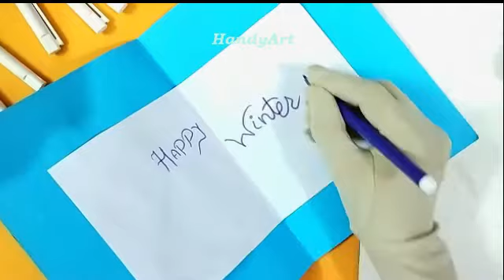HOW TO MAKE GREETING CARD |CARD MAKING COMPETITION FOR KIDS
You don't always have to search high and low for the perfect gift—a birthday card can go a long way in showing someone how much you care, especially when you take the time to DIY a beautiful keepsake. Crafting a birthday card also makes for a fun and easy creative project the entire family can get in on.
craft projects, DIY crafts, recycled crafts, kids crafts, DIY home decor ideas, and wreath making ideas.
How to make an easy greeting card.kids birthday card.homemade birthday card ideas. craft projects, DIY crafts, recycled crafts, kids crafts, DIY home decor ideas. easy DIY birthday card.
handmade birthday card ideas for best friend.greeting card for kids, birthday card for sister.Как сделать легкую поздравительную открытку. Детские открытки на день рождения. Идеи самодельных поздравительных открыток. ремесленные проекты, поделки своими руками, переработанные поделки, детские поделки, идеи домашнего декора своими руками. легкая открытка на день рождения своими руками.
Идеи поздравительных открыток ручной работы для лучшего друга. открытка для детей, открытка на день рождения для сестры एक आसान ग्रीटिंग कार्ड कैसे बनाएं।बच्चों का जन्मदिन कार्ड।घर का बना जन्मदिन कार्ड विचार। शिल्प परियोजनाएं,  शिल्प, पुनर्नवीनीकरण शिल्प, बच्चों के शिल्प, घर की सजावट के विचार। आसान जन्मदिन कार्ड।सबसे अच्छे दोस्त के लिए हस्तनिर्मित जन्मदिन कार्ड विचार। बच्चों के लिए ग्रीटिंग कार्ड, बहन के लिए जन्मदिन कार्ड Paano makagawa ng isang madaling kard sa pagbati. Mga card ng kaarawan ng mga bata. Mga ideya sa card ng kaarawan sa bahay. mga proyekto sa bapor, sining, sining ng recycled, mga sining ng bata, mga ideya sa dekorasyon sa bahay. madaling kaarawan card.
Mga ideya ng kard ng kaarawan na gawa ng tao para sa matalik na kaibigan. card ng muling pagbibigay para sa mga bata, kard ng kaarawan para sa kapatid na babae كيف تصنع بطاقة تهنئة سهلة ، بطاقة عيد ميلاد للأطفال ، أفكار لبطاقات عيد ميلاد محلية الصنع. المشاريع الحرفية ، والحرف اليدوية ، والحرف المعاد تدويرها ، وحرف الأطفال ، وأفكار ديكور المنزل. بطاقة عيد ميلاد سهلة.
أفكار بطاقة عيد ميلاد مصنوعة يدويًا لأفضل صديق لبطاقة تهنئة للأطفال ، وبطاقة عيد ميلاد للأخت
생일 카드 아이디어를 만드는 방법. 공예 프로젝트, 공예, 재활용 공예, 어린이 공예, 가정 장식 아이디어. 쉬운 생일 카드.
가장 친한 친구를 위한 수제 생일 카드 아이디어. 아이들을 위한 인사말 카드, 자매를 위한 생일 카드 如何制作简单的贺卡。孩子们的生日贺卡。自制的生日贺卡创意。工艺项目、工艺品、回收工艺品、儿童工艺品、家居装饰创意。简单的生日贺卡。
最好的朋友的手工生日贺卡创意。孩子的贺卡，姐姐的生日贺卡
Comment faire une carte de voeux facile. Carte d'anniversaire pour enfants. Idées de cartes d'anniversaire faites maison. projets d'artisanat, artisanat de bricolage, artisanat recyclé, artisanat pour enfants, idées de décoration de bricolage. carte d'anniversaire bricolage facile.
idées de cartes d'anniversaire faites à la main pour le meilleur ami. carte de voeux pour les enfants, carte d'anniversaire pour soeur ek aasaan greeting kaard kaise banaen.bachchon ka janmadin kaard.ghar ka bana janmadin kaard vichaar. shilp pariyojanaen, diy shilp, punarnaveeneekaran shilp, bachchon ke shilp, diy ghar kee sajaavat ke vichaar. aasaan diy janmadin kaard.